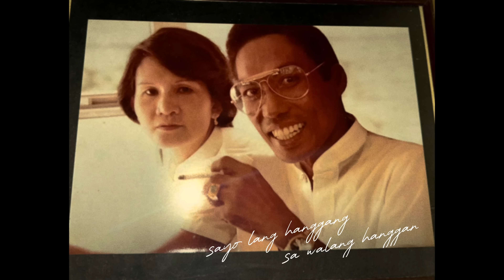Angela Ken - Dambana (Music Video)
“Dambana” Music Video by Angela Ken

Executive Producer: Roxy Liquigan
Creative Director: Jonathan Manalo
Label Head: Mela Ballano
Music Video Team Lead and Producer: Carlos Jorge Reyes
Music Video Producer: Jonathan Bacala
Music Marketing Specialist: Andie Arellano
Social Media Specialist : Simone Dimalibot
Publicity and Promotions: Franz Garcia, AM Abarca
ABSCBN Music Management Group/ Team Lead: Abbey Aledo
Label Assistant: Jerryson "Chuchay" Salvador
Music Video Production Asst: Karyl Oliva
Interns: Pao Bautista, Igi Flores

Concept by Alasingko Media and Angela Ken

Director : Raymark King Bingcang
DOP : Paolo Ariola
Cam Op : Jc Lee, Krisjan Darren Edejer
Gaffer/Assistants : Ardhee Donato, Chrisaldy Jose, Jomar Lee
Location Manager : Mark Gil Verdan
Special Thanks to CMC & Dra. Joji of Calamba Medical Center

Guest Artist:
Ms. Pel Tavares - Grand Mother of Angela Ken
Kiara Takahashi
Kerwin King

Glam Team

HMUA of Angela Ken: Nikki Urfano Caranguian
Stylist of Angela Ken: Ica Villanueva

HMUA of Kiara Takahashi / Kerwin King / Angela Ken Grand Mother Ms. Pel Tavares: Leonora Padilla
Stylist of Kiara Takahashi / Kerwin King / Angela Ken Grand Mother Pel Tavare: Drew Lacia

Digital Support Specialist: Eaizen Almazan
Digital Content Producers: Jaliza Baluyut, Jean Gonzales , Troy Lunar, Vincent Lim
Digital Publisher: Jam Esquillo
Cover Art: Andrew Castillo
Cover Art Photo: Troy Lunar

Head, Star Songs and New Media: Atty Marivic Benedicto
Officer, Music Publishing: Giane D.P Nazario
Specialist, Music Publishing: Ma. Luisa Ponceca